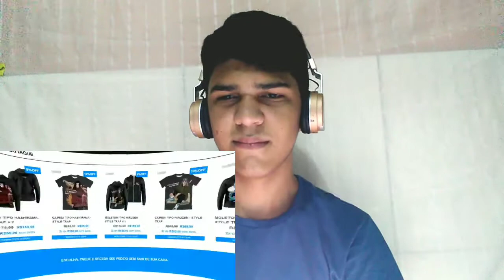(REACT) Tipo Gogeta 🌌 Ft. PTK (Dragon Ball) | Style Trap | Prod.Kabeh | MHRAP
SALVE PESSOAL DO YOUTUBE,TUDO BEM COM VOCÊS ?, ESPERO QUE TENHAM GOSTADO DO MEU CANAL DE REACTS SE GOSTARAM JÁ DEIXA O LIKE, INSCREVA-SE NO CANAL PARA FICAR POR DENTRO DE VÍDEOS NOVO E COMPARTILHE PARA SEUS AMIGOS PARA QUE CONHEÇAM O MEU CANAL, MUITO OBRIGADO E ATÉ PRÓXIMA TMJ SEMPRE.♥️🙏🤝